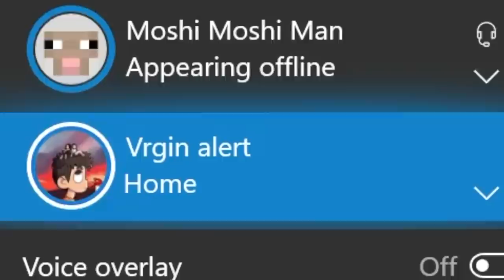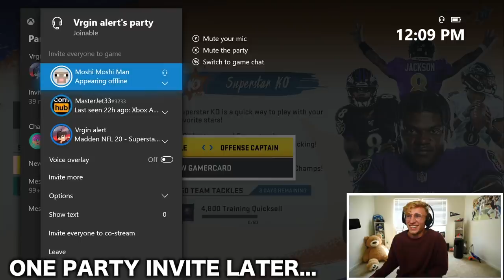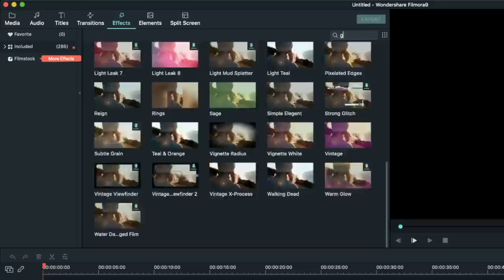I Played Superstar KO With A Subscriber...